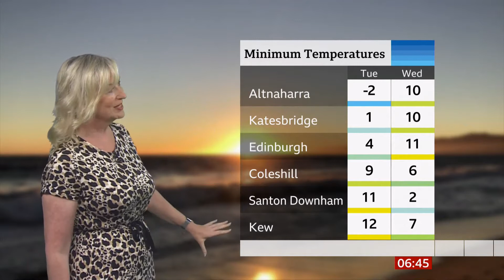Weather images from across the UK - BBC weather - 23rd June 2021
1) Weather images this morning.
2) Pollen.
3) Live from Appledore.
4) Light banter with presenters.

By breakfast time BST (GMT) (UTC +1)).

This is not a forecast.